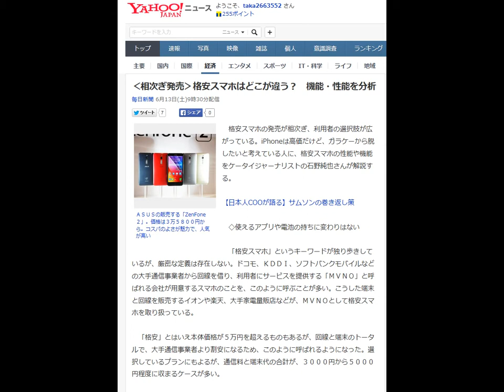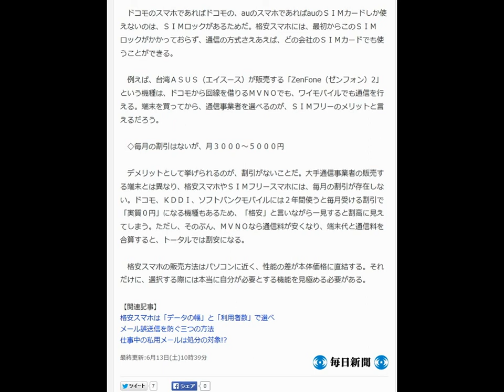‹相次ぎ発売›格安スマホはどこが違う？ 機能・性能を分析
ＡＳＵＳの販売する「ZenFone２」。価格は３万５８００円から。コスパのよさが魅力で、人気が高い

　格安スマホの発売が相次ぎ、利用者の選択肢が広がっている。iPhoneは高価だけど、ガラケーから脱したいと考えている人に、格安スマホの性能や機能をケータイジャーナリストの石野純也さんが解説する。

【日本人COOが語る】サムソンの巻き返し策

　◇使えるアプリや電池の持ちに変わりはない

　「格安スマホ」というキーワードが独り歩きしているが、厳密な定義は存在しない。ドコモ、ＫＤＤＩ、ソフトバンクモバイルなどの大手通信事業者から回線を借り、利用者にサービスを提供する「ＭＶＮＯ」と呼ばれる会社が用意するスマホのことを、このように呼ぶことが多い。こうした端末と回線を販売するイオンや楽天、大手家電量販店などが、ＭＶＮＯとして格安スマホを取り扱っている。